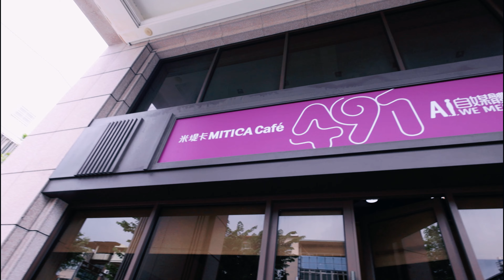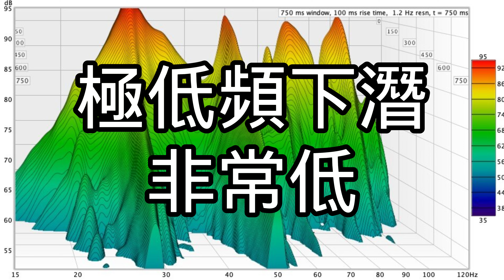秀泰影城台中站前店 & 三個畫面的SCREEN X異形：羅穆路斯有多恐怖 & 米堤卡咖啡館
感謝秀泰影城-台中站前店邀約
感謝台中米堤卡咖啡館借拍攝場地